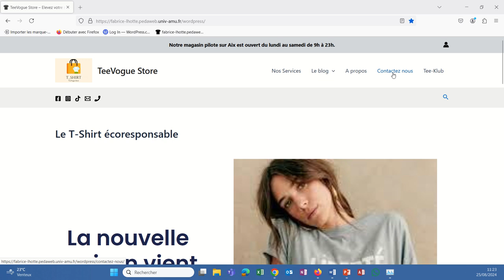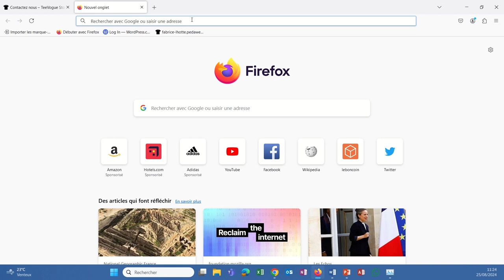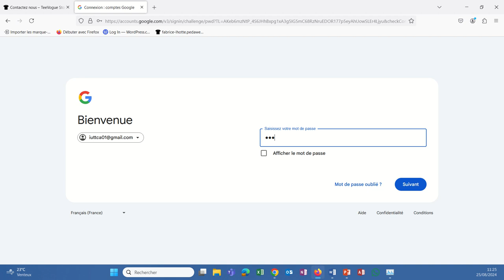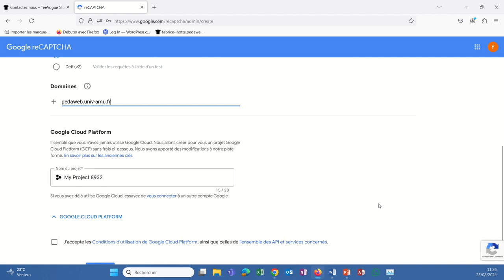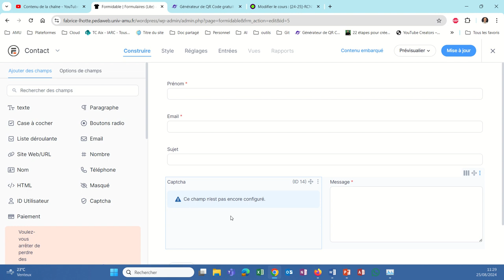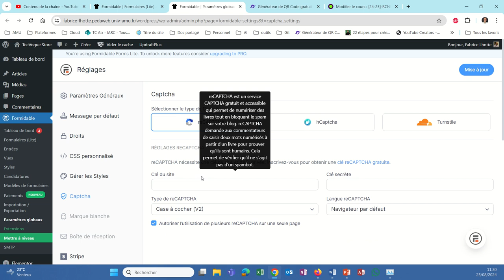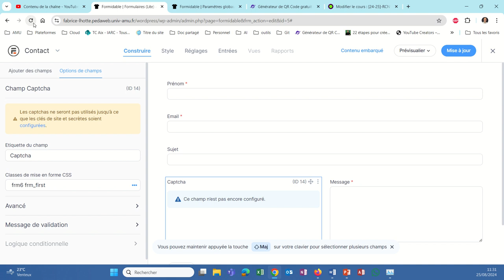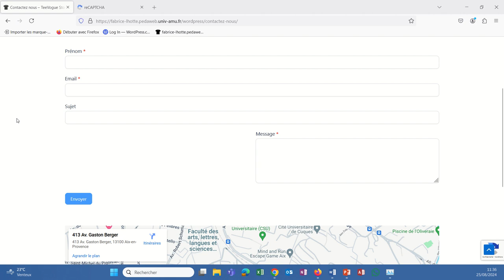Éviter les attaques de mon formulaire avec reCaptcha de Google (WP048)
Les captchas permettent de lutter contre les attaques web. Ils permettent de bloquer les robots qui tentent de poster des textes partout là où c'est possible (commentaires, formulaires,. ). voici comment placer ReCaptcha de Google dans un formulaire Formidable Forms.